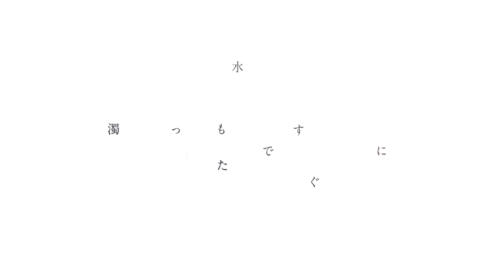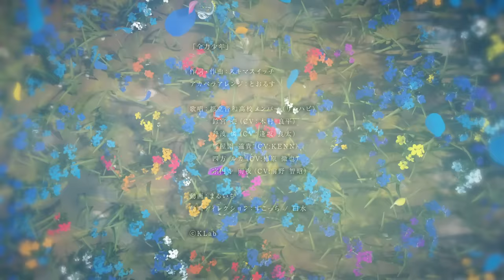【声優アカペラ】J-POPカバー スキマスイッチ「全力少年」歌唱：リルハピ【アオペラ MV】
「青春」×「アカペラ」17人の学生たちが繰り広げる最強のボイス・エンタテインメント《アオペラ - aoppella!? - 》より、「リルハピ」よる第3弾J-POPアカペラカバー「全力少年」のMVを公開！

歌唱：都立音和高校メンバー（リルハピ）
　　　鈴宮 壱（CV：木村 良平）
　　　丹波 燐（CV：逢坂 良太）
　　　雁屋園 道貴（CV:KENN）
　　　四方 ルカ（CV:柿原 徹也）
　　　宗円寺 雨夜（CV:前野 智昭）

原曲 ／スキマスイッチ「全力少年」

作詞・作曲：大橋卓弥・常田真太郎
ⓒ2005 by AUGUSTA PUBLISHING LIMITED
アカペラアレンジ：とおるす
MIX:細井涼介

【スペシャルボイスドラマ】

【私立奏ヶ坂中学高等学校】
是沢 舞斗（CV：小野 友樹）
綾瀬 光緒（CV：豊永 利行）
紫垣 明（CV：浦田 わたる）
宗円寺 朝晴（CV：佐藤 拓也）
猫屋敷 由比（CV：濱野 大輝）
深海 ふかみ（CV：仲村 宗悟）

【都立蓮雀高校】
春宮 永臣（CV：内田 雄馬）
柊迫 侃（CV：小野 賢章）
大里 帆波（CV：花江 夏樹）
反郷 粋（CV：八代 拓）
雛乃 秀（CV：増元 拓也）
伊佐 良和（CV：武内 駿輔）